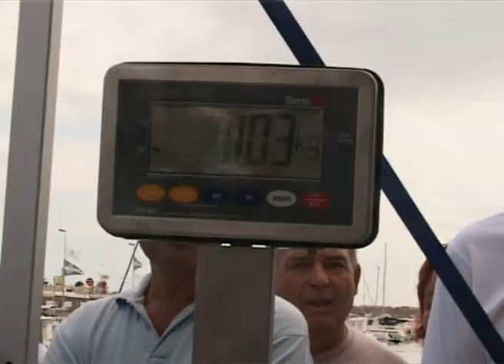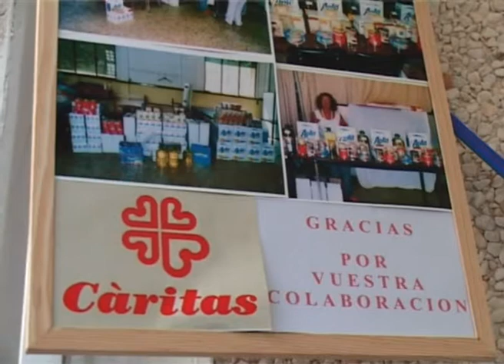3er concurs de pesca currican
El quart concurs de pesca currican ha obtingut, un any més, un gran èxit de participació, de fet, s'ha hagut de limitar les embarcacions a 50 degut a la gran afluencia de participants, entre els quals hi havia tant gent del municipi com de fora.